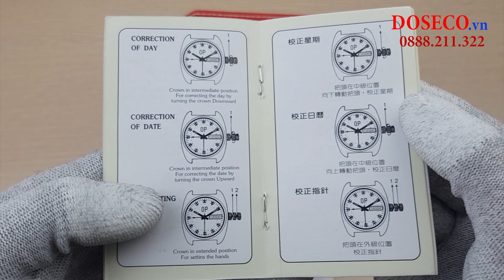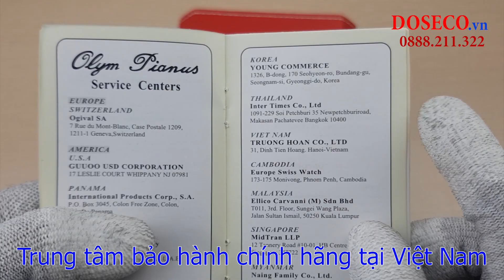[Góc review nhanh] #51: Đồng hồ Olym pianus OP9973AMSK-T